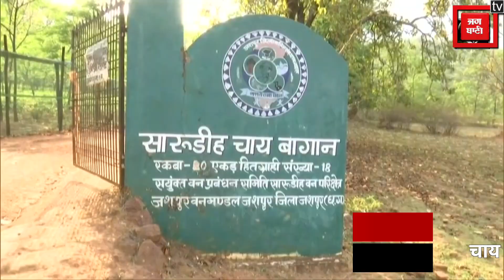Jashpur की चाय ने पूरी तरह बदल दी Chhattisgarh की महिलाओं की ज़िंदगी,सारे काम हो गए आसान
Jashpur की चाय ने पूरी तरह बदल दी Chhattisgarh की महिलाओं की ज़िंदगी,सारे काम हो गए आसान , छत्तीसगढ़ में चाय की खेती ने बदल दी लोगों जिंदगी